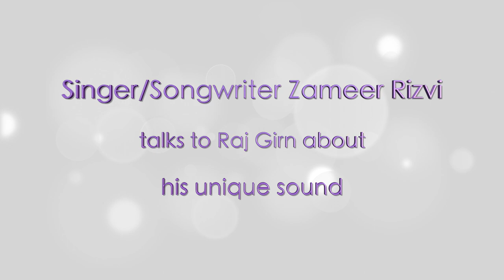OC FLASHBACK: Zameer Rizvi On His Unique Sound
Singer/songwriter Zameer Rizvi has never conformed to any moulds or expectations. He shares his approach to music and what makes his sound different as we revisit a heartfelt chat with Raj Girn.

Intelligent. Provocative. Relevant.